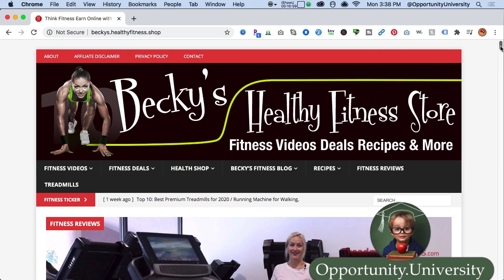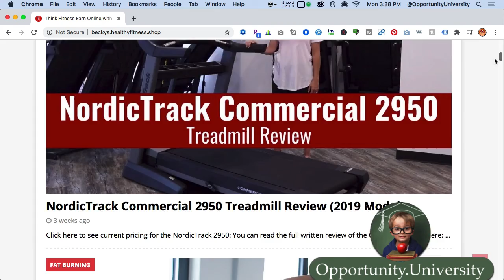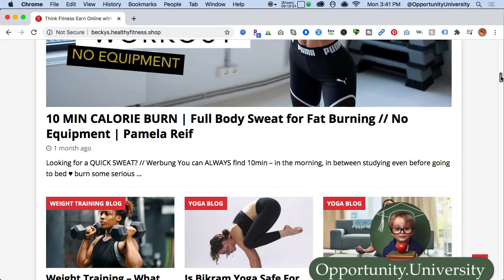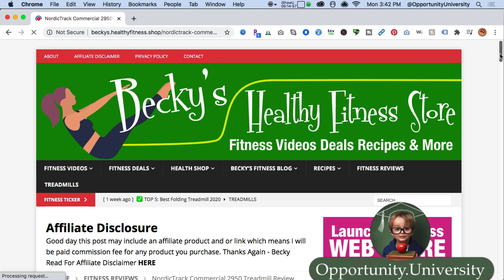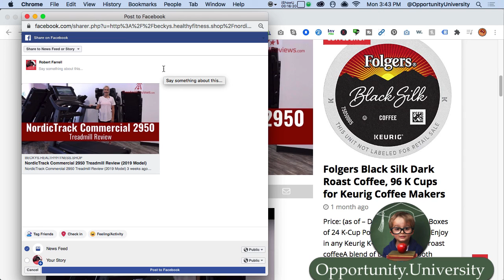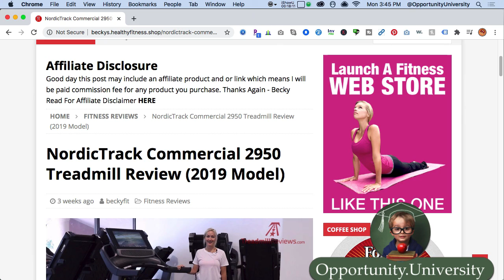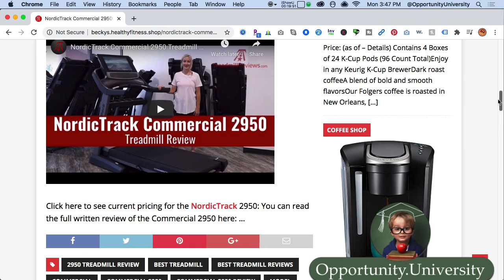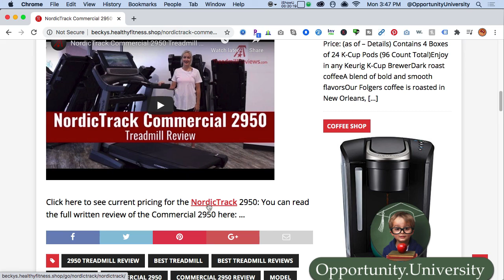Earning Online Why You Should Listen To Me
Get My Free Online Video Tutorials to Earning $200K per year
I'm Robert Farrell, I've been in the online trenches, teaching marketable software skills, selling and marketing since 1995, 25 years.
Let me share with you how to Finally start
I will teach you how to ride the coattails of success suing Youtube, Amazon, Facebook and Wordpress along with my custom built turnkey niche marketing online system
I assume you that 100% nothing will happen if YOU CHOOSE to do NOTHING!
Carpe Diem 2020